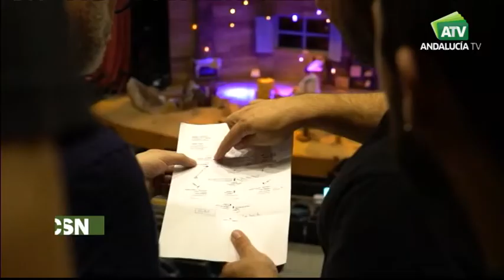Ismael Serrano entrevista con Jesús Vigorra